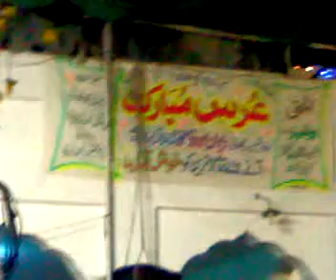Mazaar Hazrat Baba Fareed (R.A.) Qawwali 2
Qawwali on the Shrine of Hazrat Baba Fareed Ganjeshakar (R.A.) on the URS 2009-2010. I went there this year and it was a very spiritual tour. I tried to capture the view of whole mazaar in these 3 videos, so please do comments on this video!!!